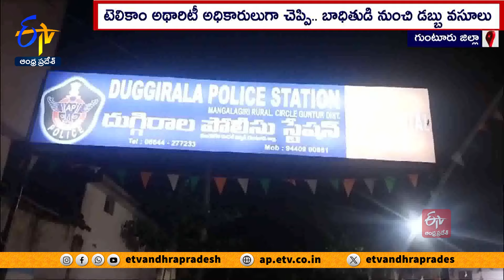సాఫ్ట్‌వేర్‌ ఇంజినీర్‌ వద్ద రూ.19.80 లక్షలు కాజేసిన సైబర్‌ నేరగాళ్లు | Massive Cyber Fraud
గుంటూరు జిల్లా దుగ్గిరాల మండలం ఈమని గ్రామానికి చెందిన ఓ సాఫ్ట్ వేర్ ఇంజినీర్ ను సైబర్ నేరగాళ్లు బురడీ కొట్టించిన ఘటన ఆలస్యంగా వెలుగులోకి వచ్చింది. మనీ లాండరింగ్ , బ్యాంక్ రుణాల ఎగవేత, డ్రగ్స్ ట్రాఫికింగ్ కేసుల్లో 18 ఏళ్లు జైలు శిక్ష పడుతుందని బెదిరించి... 20 లక్షల వరకు కాజేశారని బాధితుడు తెలిపారు. టెలికాం అథారిటీ అధికారులమని చెప్పి... డబ్బు వసూలు చేశారని చెప్పాడు. బాధితుడు వంశీ హైదరాబాద్ లోని ఓ సాఫ్ట్ వేర్ సంస్థలో ఉద్యోగం చేస్తున్నారు. ఈ నెల 24న గుర్తుతెలియని వ్యక్తులు వీడియో కాల్ చేసి. బ్లాక్ మెయిల్ చేసి విడతల వారీగా డబ్బు కొట్టేశారని తెలిపారు.